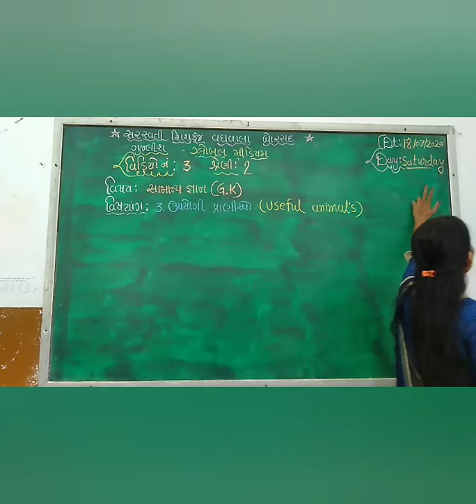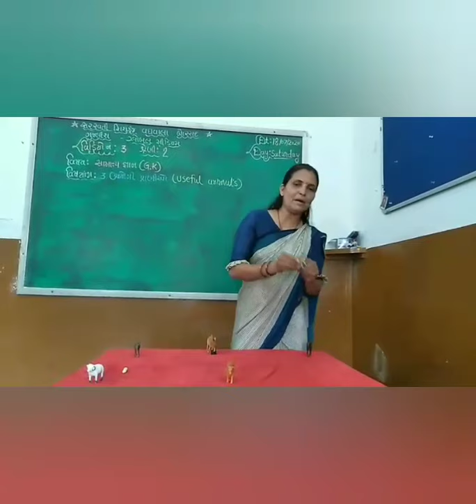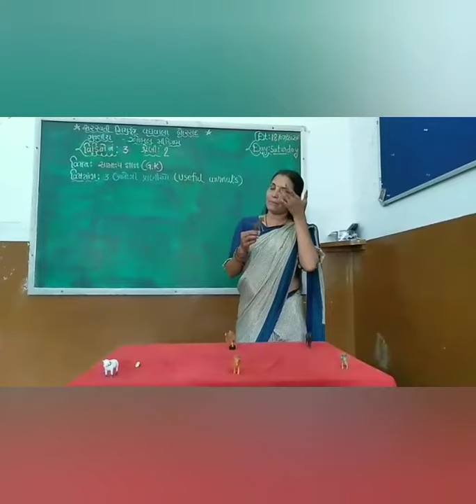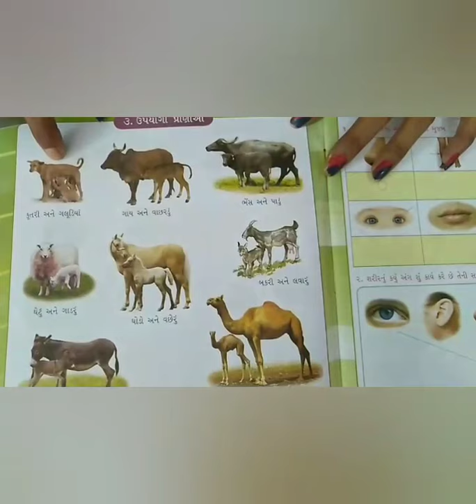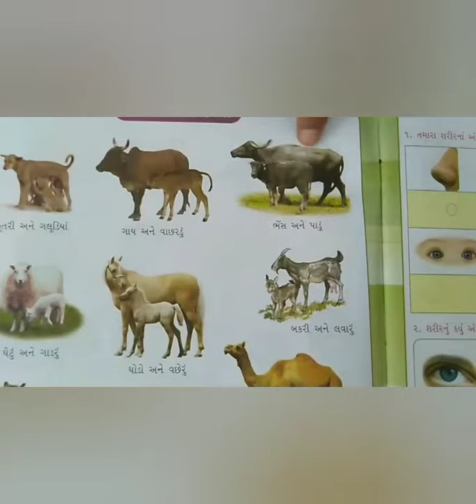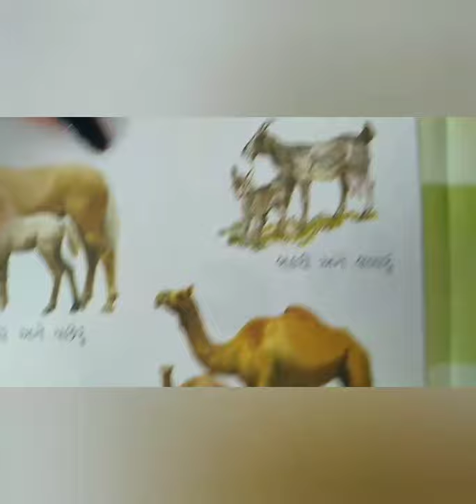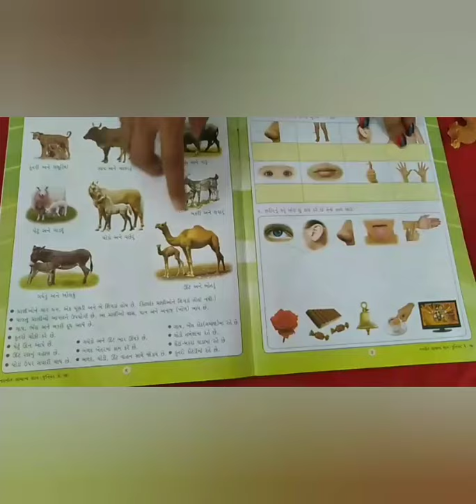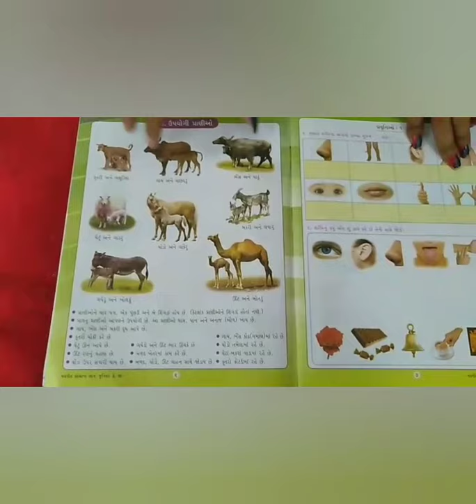શ્રેણી-૧ વિષય : સામાન્ય જ્ઞાન તારીખ : ૧૮.૦૭.૨૦૨૦